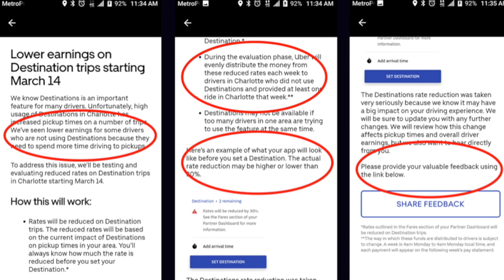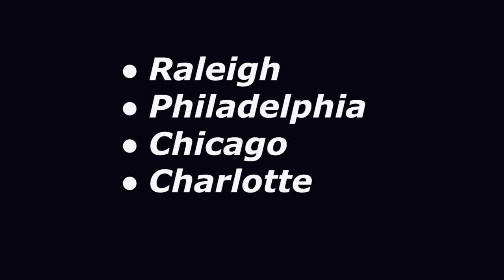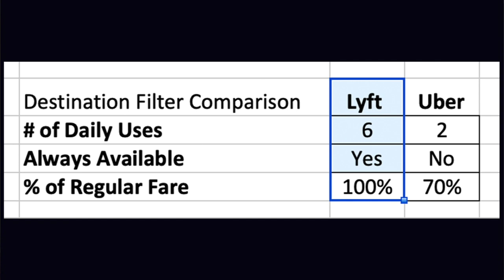Uber Makes MAJOR Changes to Destination Filters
Recently, Uber announced it would be rolling out an experiment to destination filters in a few select cities worldwide. RSG contributor Jay outlines what the destination filter experiment is, what cities it has rolled out to, and how it could impact drivers.